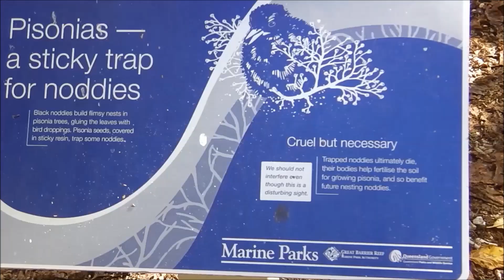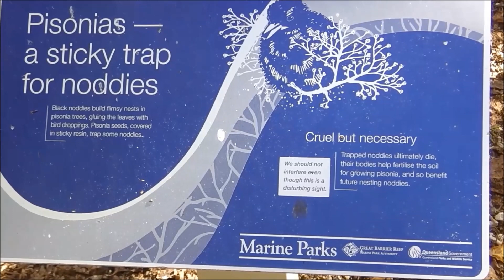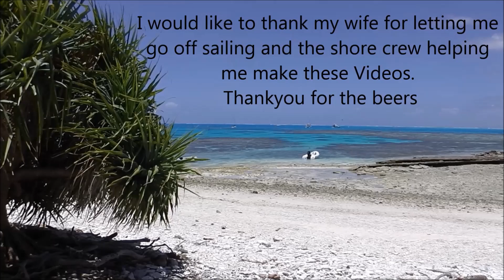34 Lady Musgrave Walk Ashore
A walk through Lady Musgrave  showing the sea birds nesting a turtle coming up to lay his eggs.
The cleanest turtle I have ever seen  it looks like it has come off a add for Turtle Wax for Cars !